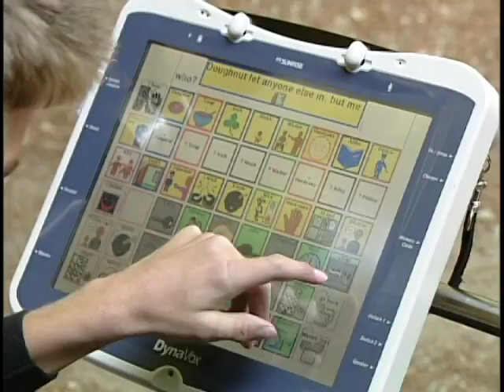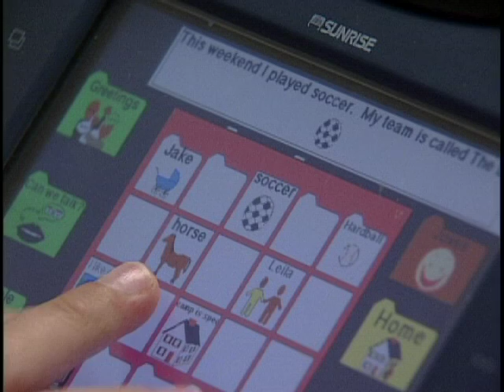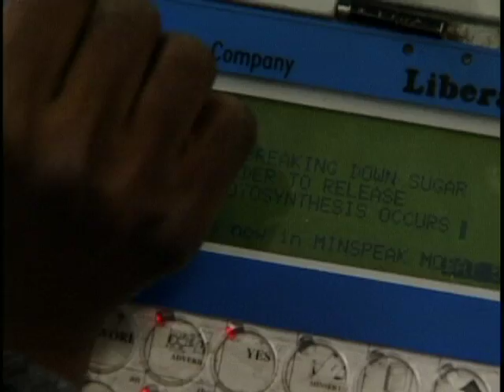Neil Young's Bridge School on TechTV's Fresh Gear - 2001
A look at the technology in use at Neil and Peggy Young's amazing school for kids with cerebral palsy.  Produced by Cynthia Stone, narrated by Sumi Das, edited by Laurence Campling.